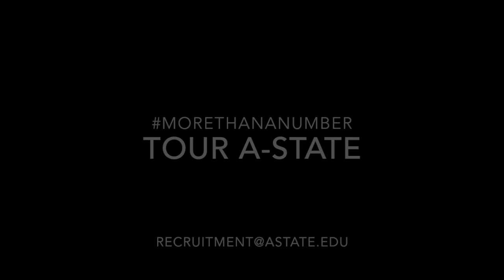Commercial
Advertising Elements Class